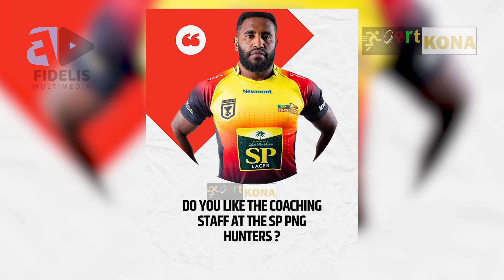SP PNG HUNTERS WINGER SOLO WANE RECENTLY PLAYED HIS 50TH GAME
Solo Wane is one of only a handful of players that have reached the milestone of 50 games as an SP PNG Hunter, the 25 year old from Mendi Southern Highlands Province, made his debut under Coach Matthew Church in 2021.

Since debuting as Hunter number 96 he has been a regular in the starting line up cementing the wing position in the team, Solo when reaching the milestone of 50 games  was happy he had come this far, the young winger also represented Papua New Guinea as a Kumul, he says he will continue to play the game and improve weekly and see where the game takes him next.